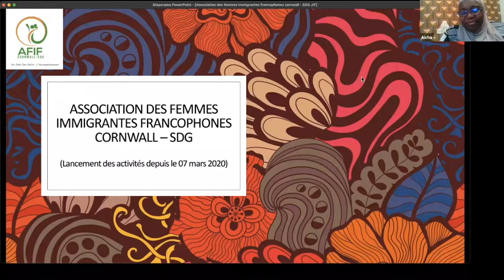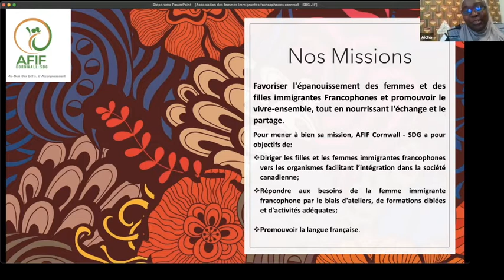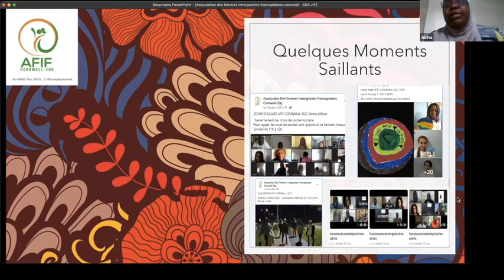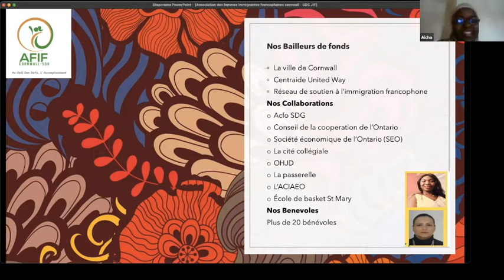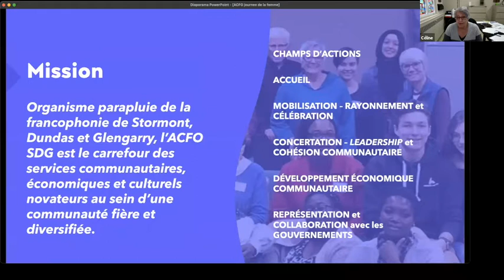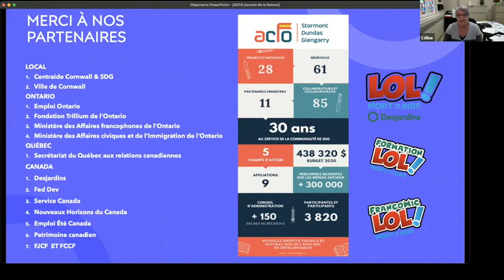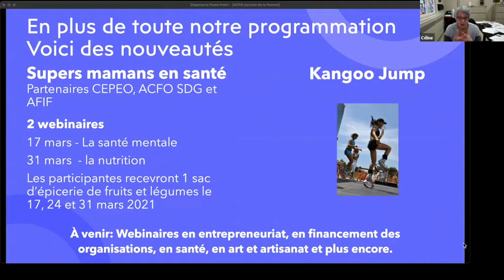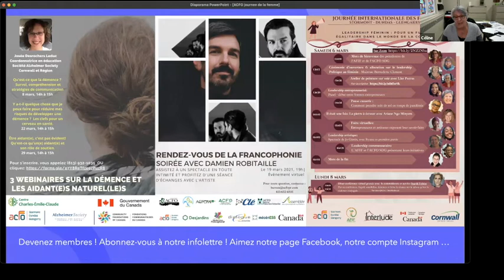Leadership communautaire - JIDF 2021 -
Journée internationale des femmes
Leadership féminin : Pour un futur égalitaire dans le monde de la Covid-19